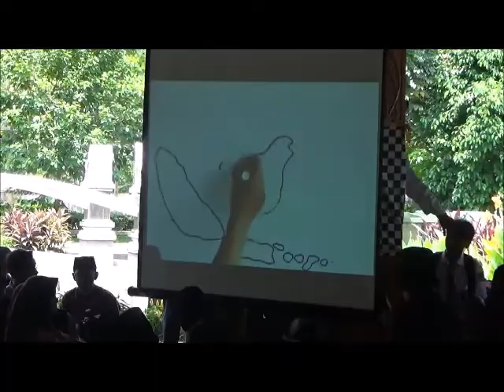Heboh!!! Botram Harmoni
Purwakarta Istimewa